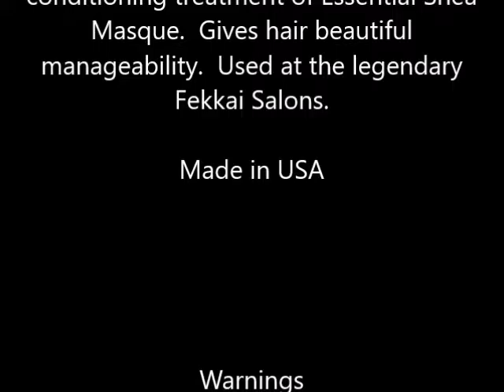Fekkai Essential Shea Mask 7 oz